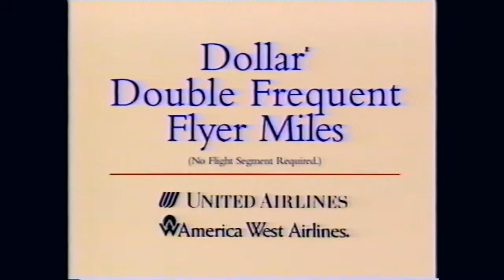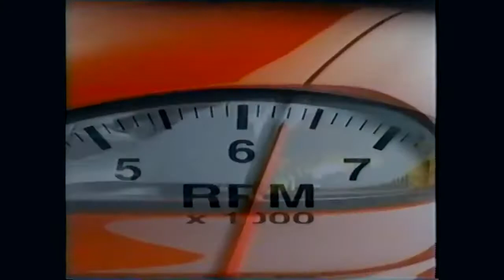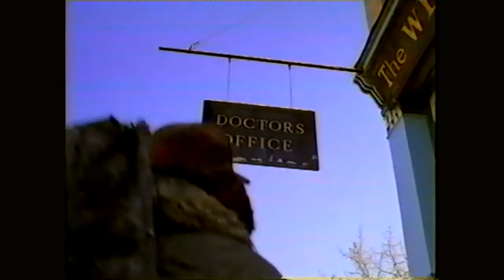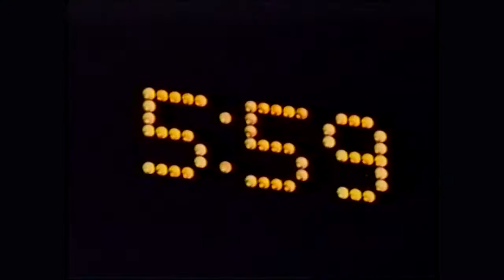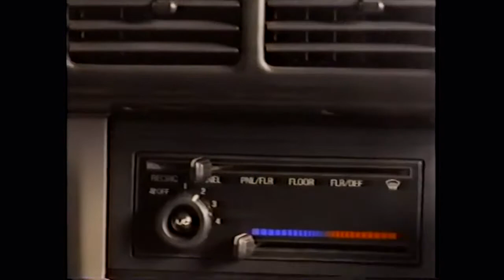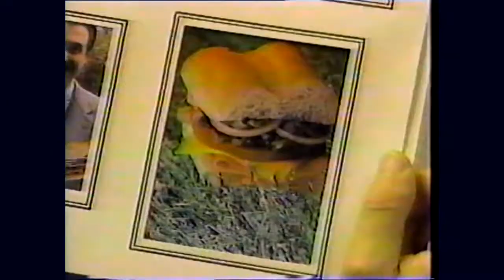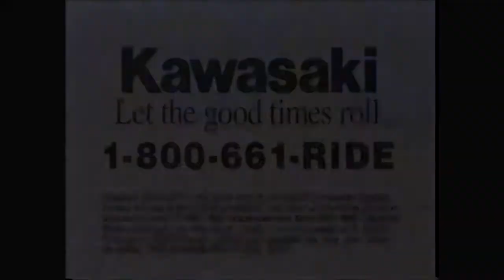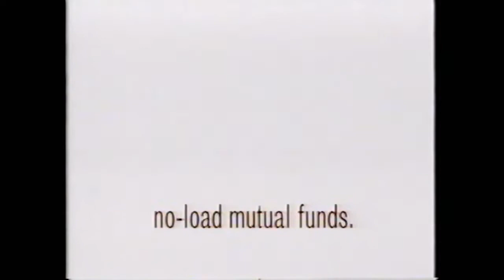1996 - Illinois State Redbirds @ Bradley Braves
1995-96 Bradley Braves host the Illinois State Redbirds in game 25 of the regular season at Carver Arena in Peoria, IL.
For more content that is less edited, visit my Rumble channel TommyWink.